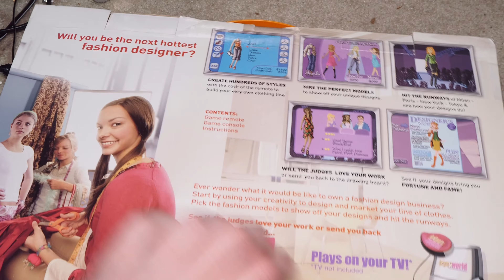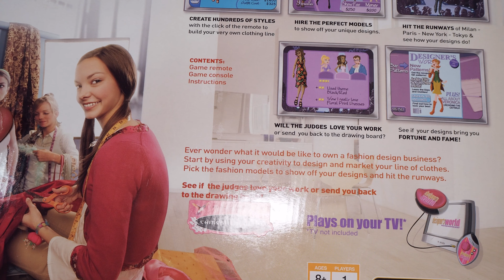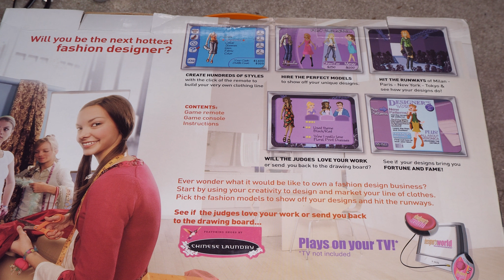Will it Work? - Designers World - Console #396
On this episode, Kevin looks at Designer's World from Tiger Electronics.   Similar to Dream Life.  It allows players to live the life of a fashion designer.